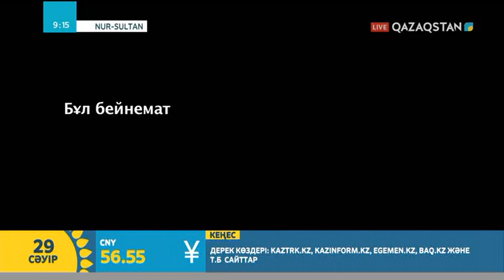Қыз бен жігіттің мінездерінің айырмашылықтары І Абылай Ғаділжанұлы